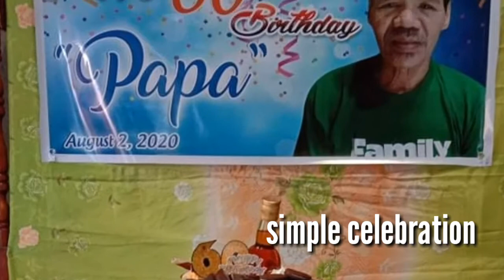SIMPLE BIRTHDAY SURPRISE PARA KY PAPA|| 60TH BIRTHDAY||Liza Delgado❤❤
SIMPLE BIRTHDAY SURPRISE PARA KY PAPA||Liza Delgado❤❤

 below.